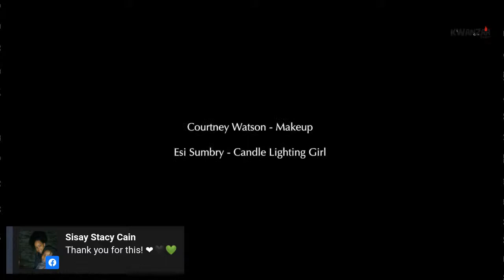Kwanzaa Forever 2020 Day 1 - Umoja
Umoja - Unity: To strive for and maintain unity in the family, community, nation, and race.

Today’s guests will discuss Kwanzaa’s contemporary relevance, how they employ the principles in their daily life, and what Black unity looks like to them.